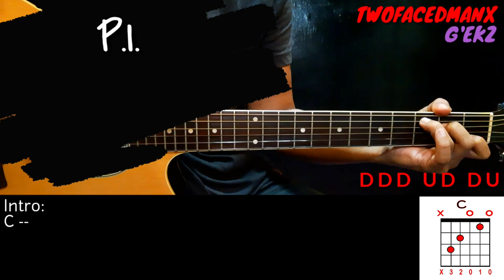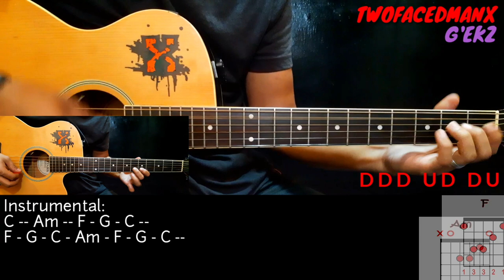P.I. - Siakol (With Solo) (Guitar Cover With Lyrics & Chords)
P.I. - Siakol Guitar Cover